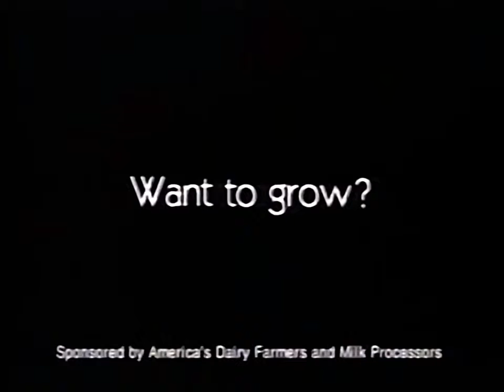Super Mario 64 1996 "Got Milk?" Commercial (Nintendo 64)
Curious Super Mario 64 commercial.